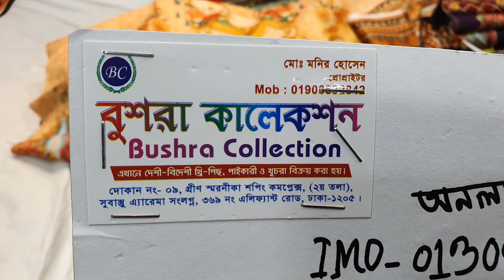অরিজিনাল পাকিস্তানি থ্রী-পিছ কালেকশন।